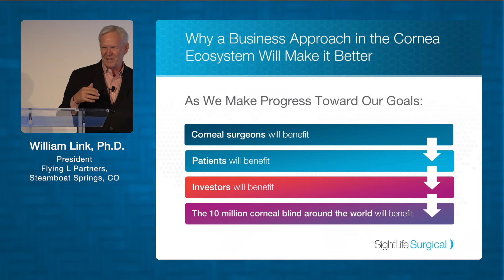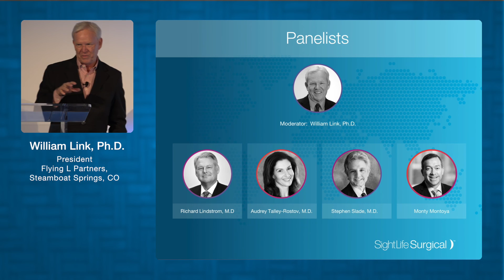Part 3 - Bettering the Corneal Ecosystem -Innovations in Corneal Surgery and Therapeutics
William Link, Ph.D

How SightLife is Transforming to Lead Innovation in Corneal Surgery and Therapeutics to Eliminate Treatable Corneal Blindness.

Our Mission: We serve as a global leader and partner to eliminate corneal blindness worldwide by 2040.

Founded in 1969, SightLife is the only global health organization working relentlessly to eliminate corneal blindness worldwide by 2040. Sight restoration has a profound impact on recipients, their families and communities—no one should have to wait to experience the joy and possibilities that vision brings.